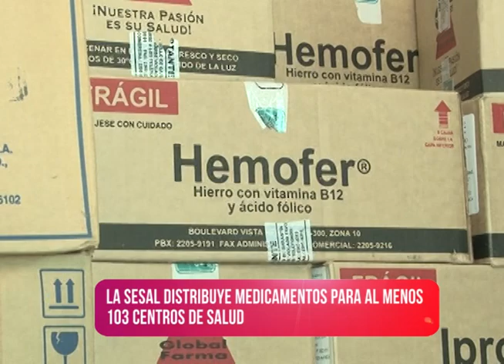Las diez nacionales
A continuación un resumen de noticias nacionales.